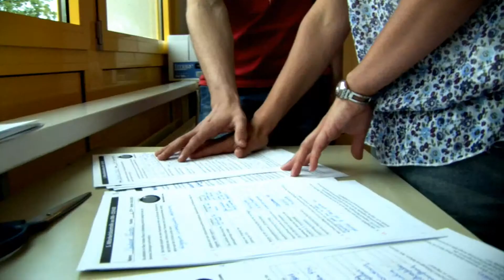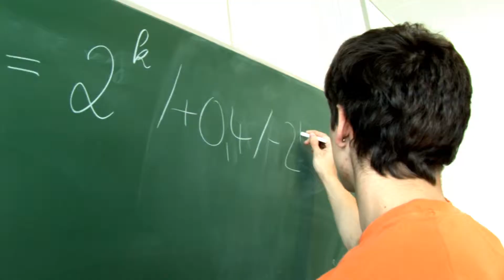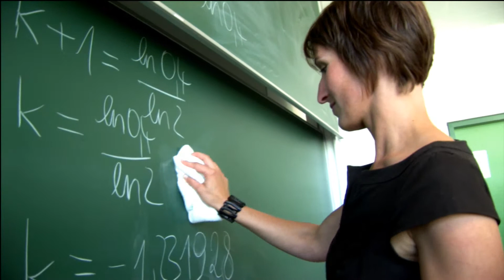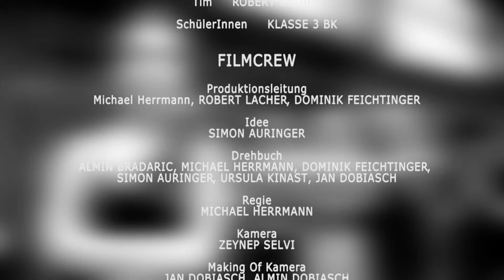JEREMY UND DIE MATHEMATIK DER LIEBE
Kurzspielfilm
ein Film der dreibeka.maya.jeremy
eine Produktion der 3BK der BHAK/HAS-Vöcklabruck  2011/2012

Jeremy ist 18 und er ist verliebt. In seine Mathelehrerin. Und sie liebt Jeremy, Und die beiden meinen es auch noch ernst. Was die Sache verkompliziert, als ihre Liebe entdeckt und denunziert wird...Ausgerechnet von Jeremys Ex. Was ist zu tun...?

Länge: 10 ', c 2012

Filmcrew:
Klasse

Projektleitung:
Kerstin Wageneder

Film-Workshop:
Stefan Kurowski
    gainfaktor